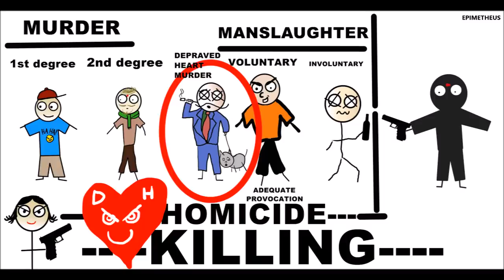Murder, Manslaughter, Homicide, a killing differences explained in less than 5 minutes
Murder, Manslaughter, Homicide, depraved heart murder, a killing differences explained in less than 5 minutes
Voluntary manslaughter
nvoluntary manslaughter
First-degree murder
Second-degree murder
depraved heart vs. involuntary manslaughter
adequate provocation
difference between manslaughter and homicide